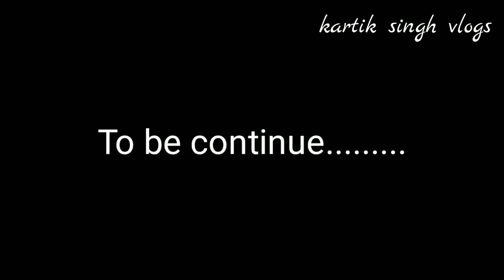DUBLIN ZOO PART 3 | SLOW MO VLOG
- NEW HERE? -
Hi! My name is Kartik Singh and I live in Dublin Ireland. New videos on my channel every week! I upload vlogs, tech reviews, behind the scenes travel & lifestyle videos.

Dublin Zoo is one of the world's oldest and most popular zoos. It has been transformed in recent decades into a 28 hectare park of wonderful natural habitats.
Dublin Zoo was opened by the Zoological Society of Ireland in 1831 on four acres of land in the Phoenix Park.  The early collections included monkeys, lions, leopards, bears and parrots.  In 1835, the zoo rented an elephant and a rhinoceros for the summer months.  In 1836, London Zoo gave Dublin an elephant.  Enclosures were rudimentary, designed for containment and to provide visitors with a good view of the animal.  The iconic thatched entrance was built in 1833